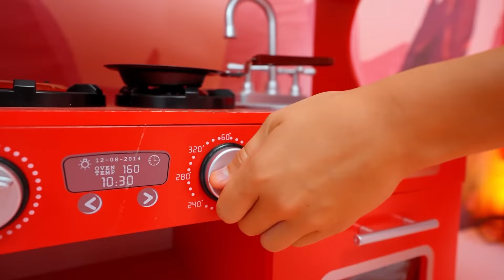Heiße vs Kalte Herausforderung | Sammlung von Videos für Kinder | Vania Mania DE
Neue lustige Herausforderung mit Vania und Mania! Heiße vs Kalte Herausforderung für Kinder! Kinder müssen Logik und Vorstellungskraft einsetzen, um die lustige Herausforderung zu meistern. 🌈 Vorheriges Video

00:00 Heiße vs Kalte Herausforderung;
07:03 Baby-Challenge mit Vania und Mania;